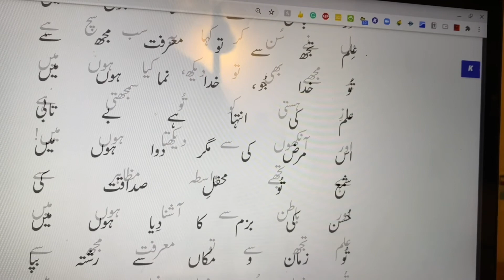Aqal-o-Dil | Bang-e-Dra | عقل و دل | عقل نے ايک دن يہ دل سے کہ | بھولے بھٹکے کی رہنما ہوں ميں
عقل و دل - Allama Iqbal, Why is the heart more important than the brain? Intellect is the heart of confusion. Heart is the home of salvation.

Aqal-o-Dil, Reason And Heart, {IMPORTANCE OF HEART OVER MIND},Allama Iqbal easy,BangDra, Tashreeh

عقل نے ايک دن يہ دل سے کہا
بھولے بھٹکے کی رہنما ہوں ميں
ہوں زميں پر ، گزر فلک پہ مرا
ديکھ تو کس قدر رسا ہوں ميں
کام دنيا ميں رہبری ہے مرا
مثل خضر خجستہ پا ہوں ميں
ہوں مفسر کتاب ہستی کی
مظہر شان کبريا ہوں ميں
بوند اک خون کی ہے تو ليکن
غيرت لعل بے بہا ہوں ميں
دل نے سن کر کہا يہ سب سچ ہے
پر مجھے بھی تو ديکھ ، کيا ہوں ميں
راز ہستی کو تو سمجھتی ہے
اور آنکھوں سے ديکھتا ہوں ميں
ہے تجھے واسطہ مظاہر سے
اور باطن سے آشنا ہوں ميں
علم تجھ سے تو معرفت مجھ سے
تو خدا جو ، خدا نما ہوں ميں
علم کي انتہا ہے بے تابی
اس مرض کی مگر دوا ہوں ميں
شمع تو محفل صداقت کی
حسن کی بزم کا ديا ہوں ميں
تو زمان و مکاں سے رشتہ بپا
طائر سدرہ آشنا ہوں ميں

کس بلندی پہ ہے مقام مرا
عرش رب جليل کا ہوں ميں